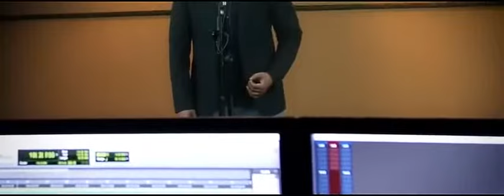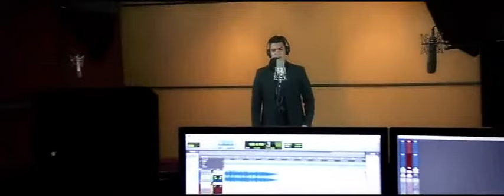Mahdi Baccouch - Ya Ommi Ya Malaki (Cover) | مهدى بكوش - يا امي يا ملاكي